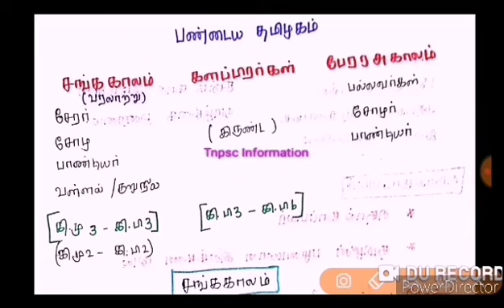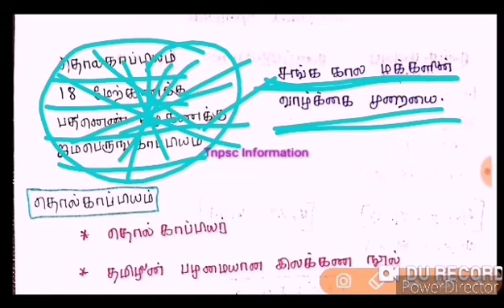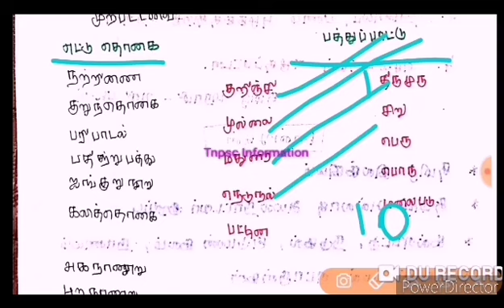தொடக்ககால தமிழ் சமூகமும் பண்பாடும் - 1 I 9th New Book